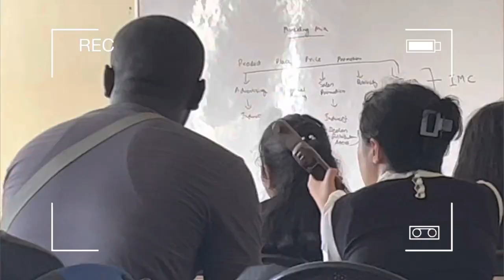First Day in College🥰 | Chandigarh University | SahiLogs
Hey Guys

I hope aap sab bdhia ho Aur aapki family bhi❤️

I hope you will enjoy the Vlog & become the part of our family.🤗